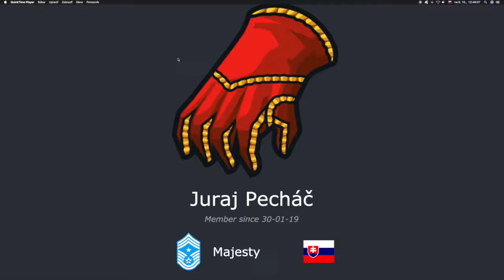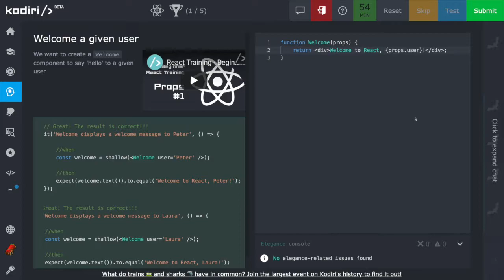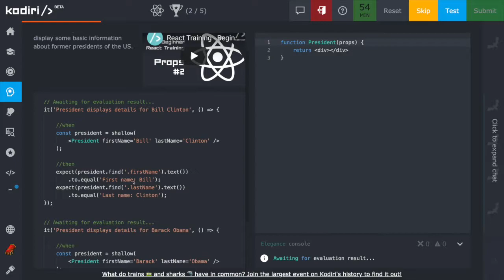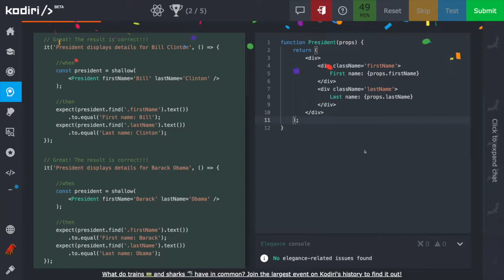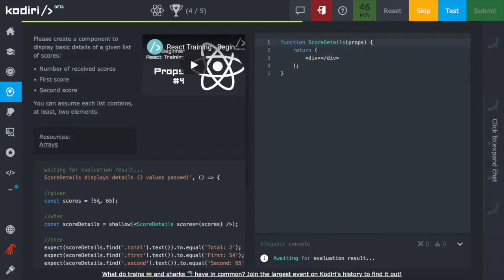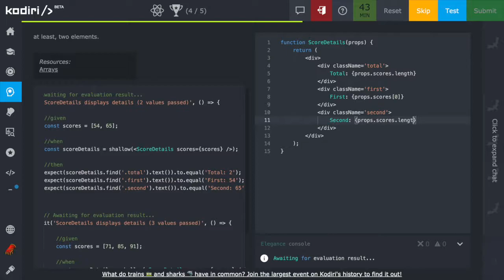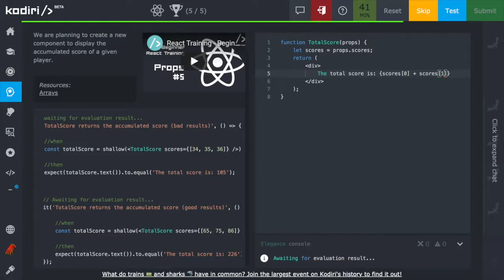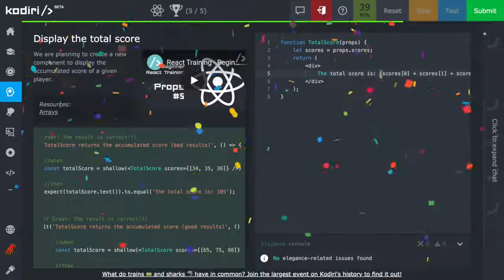1361 🍄 props - Kodiri slovensky - ReactJS